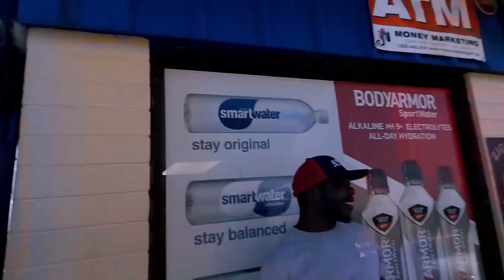"2 FLEAS ON FLUFFY" WIT DA "HOOD STARZ AT THE QUIK STOP" S.6 EP.5**PLEASE SHARE**PLEASE SHARE**